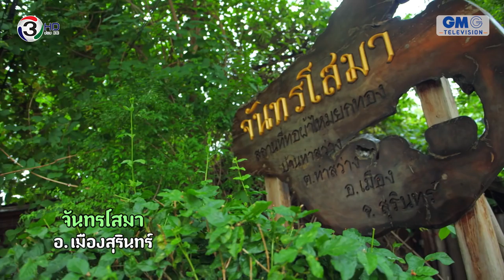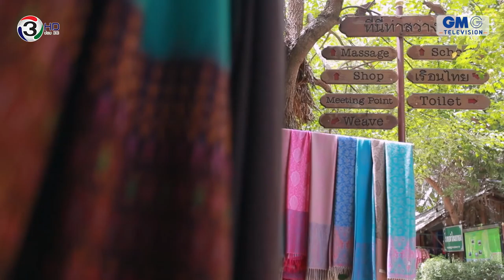อีสานแซ่บนัว EP 3 สุรินทร์ 3/4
Journey the Series "แก๊งเฟี๊ยวเที่ยวทั่วไทย" Season 2 "อีสานแซ่บนัว"
ออกอากาศทุกวันพฤหัสบดี ทาง ช่อง 3 HD
นักแสดงนำ :
- อาย กมลเนตร
- ไข่มุก The Voice
นักแสดงรับเชิญ :
- แจ๊ค เชิญยิ้ม

อำนวยการผลิต  : คุณปกรณ์
ควบคุมการผลิต : พี่เอื้อง อภิรดี
ผลิตโดย           :  ถ่ายสะดวก
กำกับฯ              : กัลป์ หงษ์รัตนาภรณ์
ผู้ช่วยฯ              : บอล ประกาศิต
ดูแลการผลิต    : พี่หนิง - เหมี่ยว - มด
เขียนบท           : เรนโบว์
กำกับภาพ        : กัลป์ หงษ์รัตนาภรณ์
                          ทีมงาน An Ant Studio

เป็นงานที่สนุกมากๆ ได้เที่ยว ได้ถ่ายทำ ได้ทำงานกับทีมงานรู้ใจ
ขอบคุณทั้งเบื้องหน้า-เบื้องหลัง-ทุกๆฝ่าย-ทุกๆคน ที่ให้เกิดงานนี้ขึ้นมา